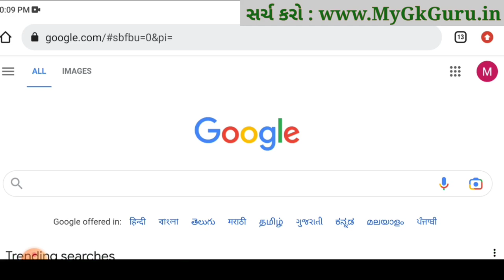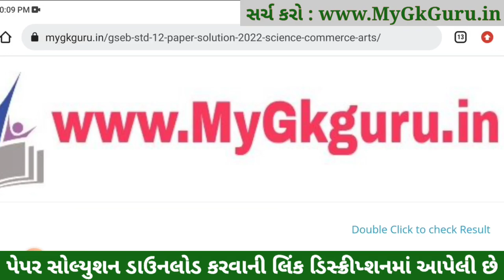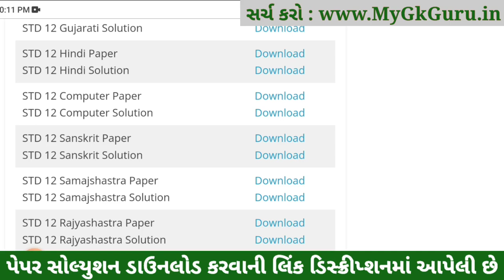std 12 sanskrit imp question 2023, STD 12 sanskrit Paper Solution 2023, std 12 board exam sanskrit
STD 12 sanskrit Paper Solution 2023 Board Exam, STD 12 sanskrit Board Exam Paper Solution 2023 100 Marks, STD 12 sanskrit Paper Solution 2023 Science, STD 12 sanskrit Imp Questions 2023.

std 12 board exam 2023 sanskrit,
std 12 sanskrit imp question 2023,
std 12 board exam 2023 imp question,
std 12 board exam 2023 most imp sanskrit,
STD 12 sanskrit Paper Solution 2023 Science
STD 12 Nama na multatva Paper Solution 2023
STD 12 sanskrit Board Exam Paper Solution 2023
STD 12 sanskrit Paper Solution 2023 28 March 2023

STD 12 sanskrit Board Exam Paper Solution 28 March 2023
Dhoran 12 sanskrit Paper Solution 2023 28 March 2023

Dhoran 12 sanskrit IMP Question 2023, STD 12 sanskrit IMP Question 2023, STD 12 sanskrit IMP Question, STD 12 sanskrit IMP,